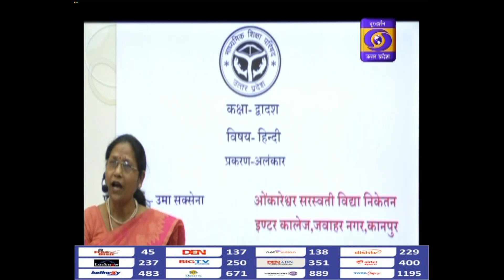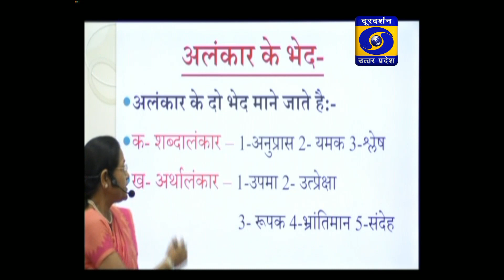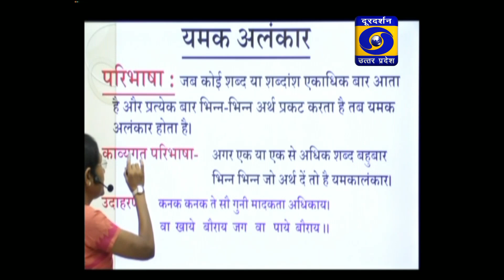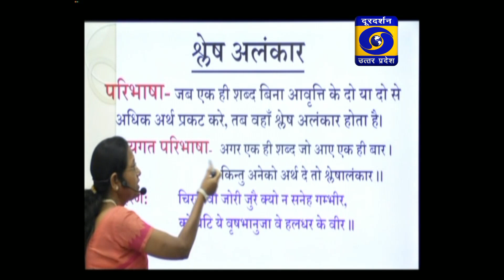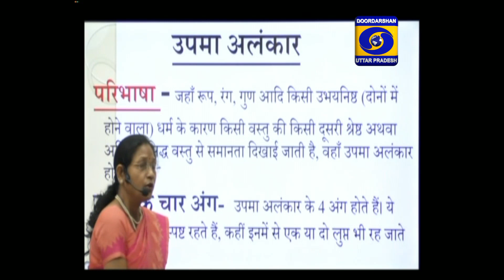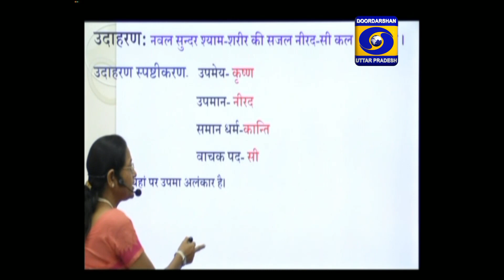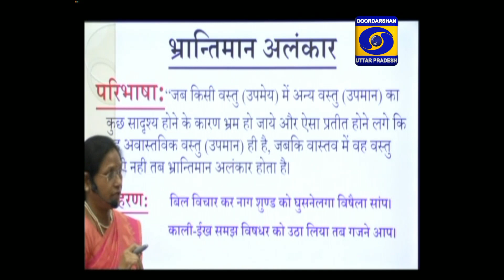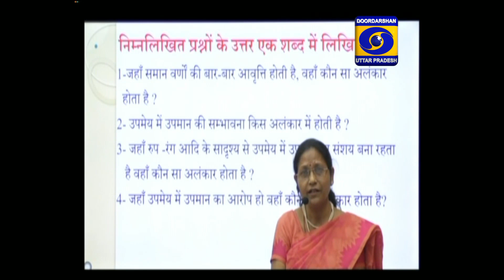UP Board : Class 12 Hindi। E-Gyan Ganga on DDUP - 05:30PM, 20.10.2020